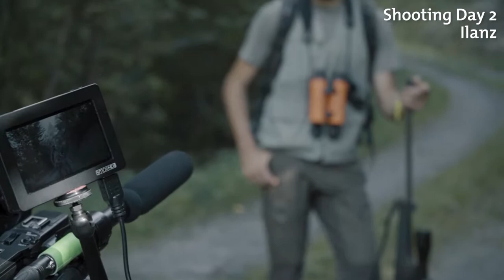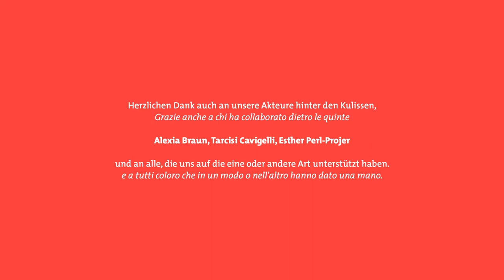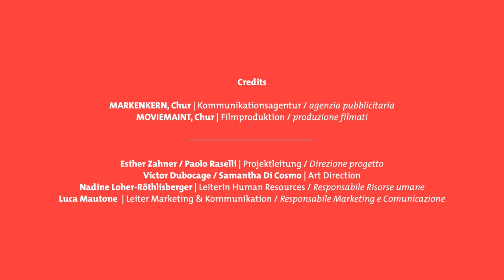Behind the Scenes: Repower Employer Branding Kampagne